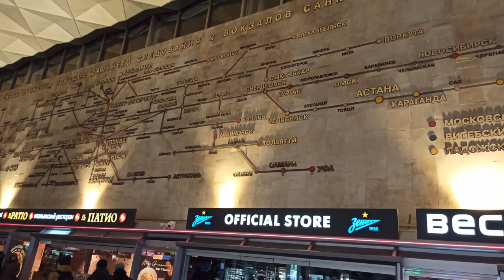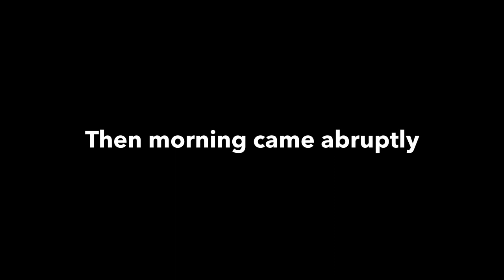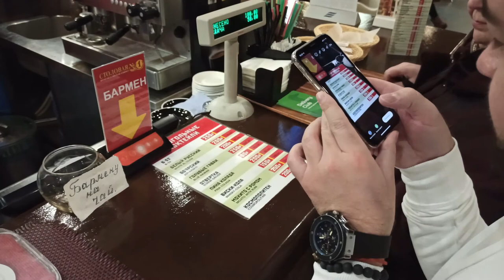SAINT PETERSBURG (WINTER) go_to_Russia.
Going to SAINT PETERSBURG. WINTER go_to_Russia.